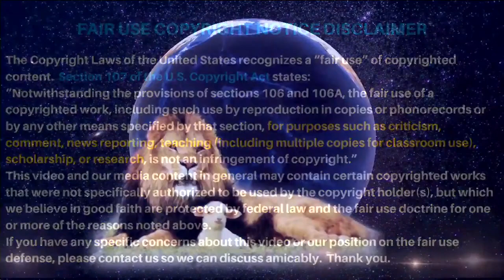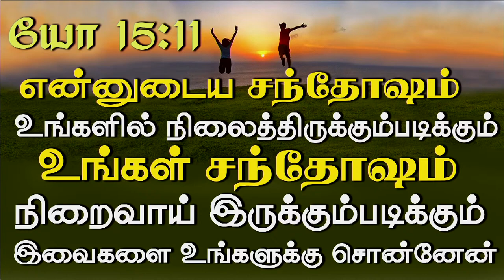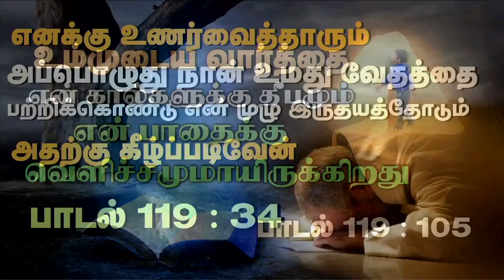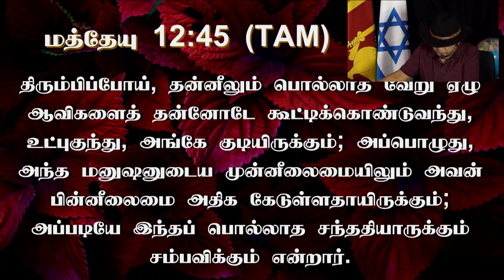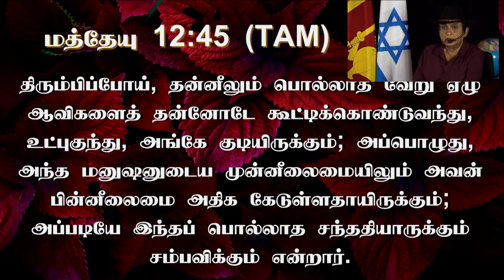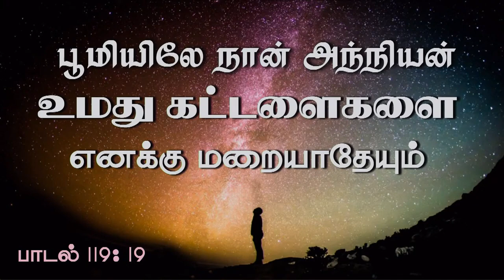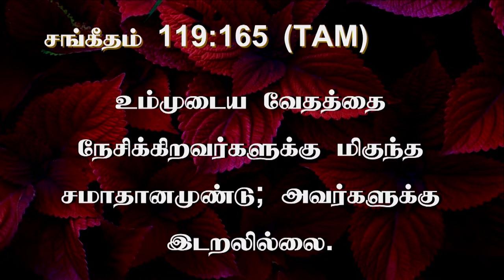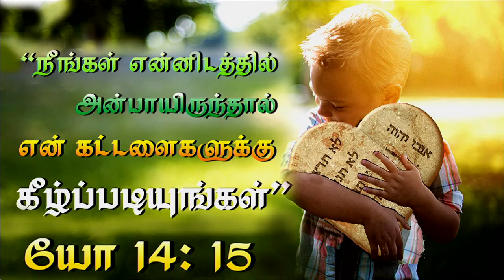10th June 2022 - Friday நான் விட்டுவந்த என் வீட்டிற்குத் திரும்பிப் போவேன்.